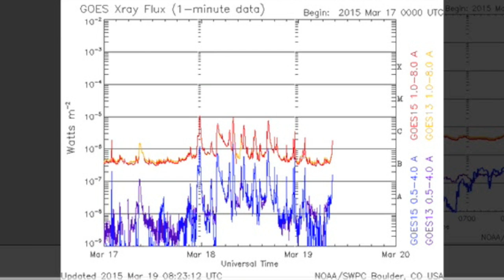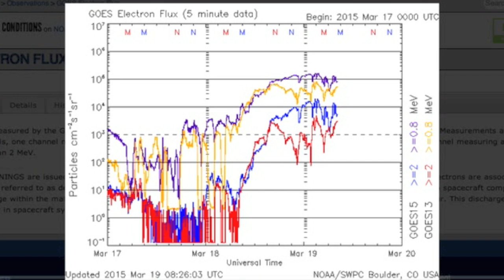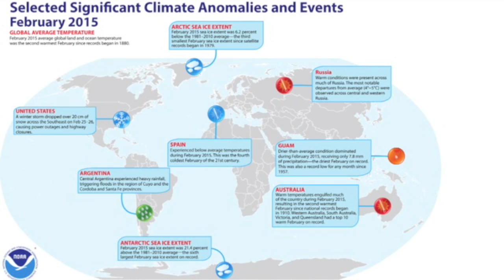Space Weather, Observing the Frontier | S0 News March 19, 2015